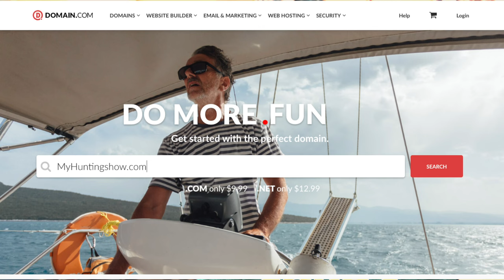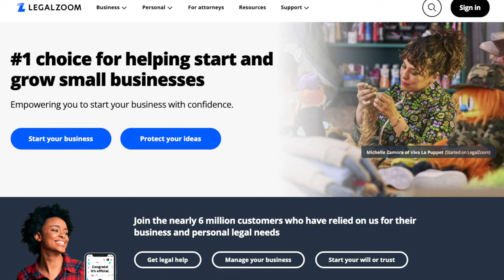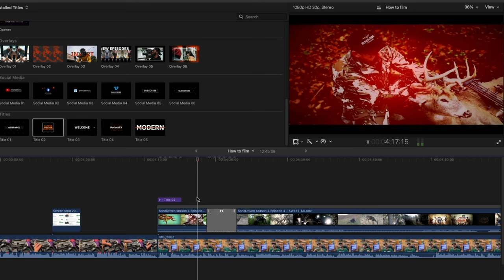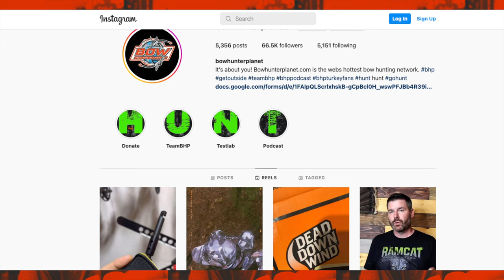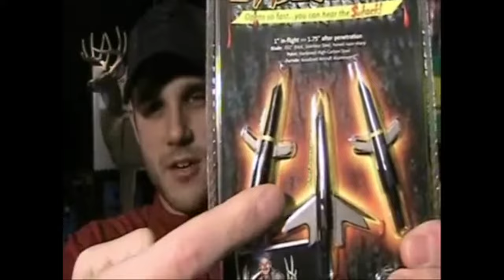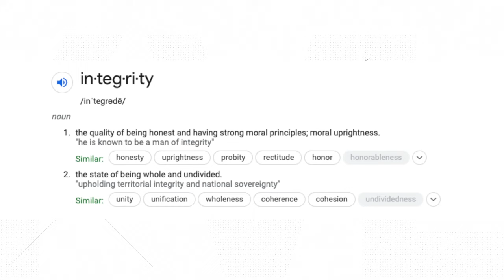HOW TO CREATE A HUNTING SHOW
PLEASE HELP - LOVE CLASSIC EDITION Want to help?